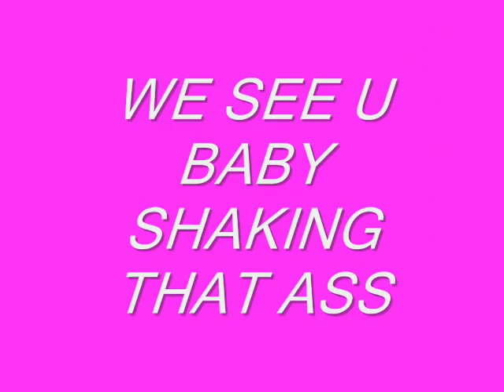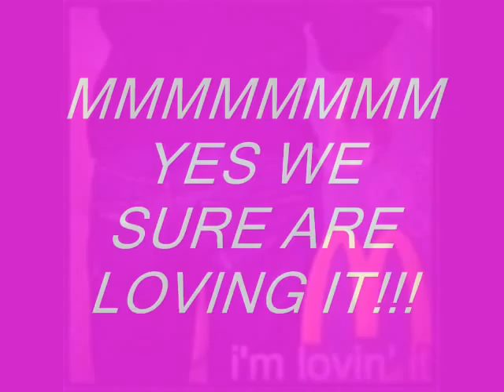ROBERT PATTINSONS ASS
FAN MADE VIDEO OF ROBERT PATTINSONS BACKSIDE :)
I DO NOT OWN THE PICTURES  OR MUSIC